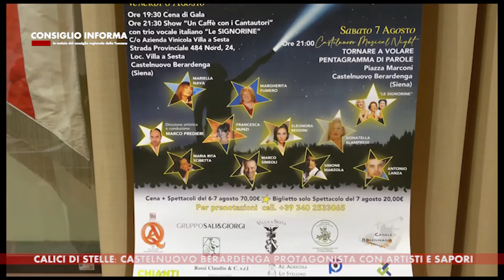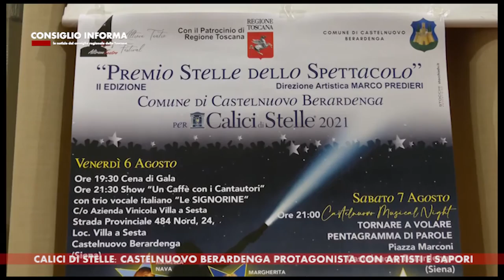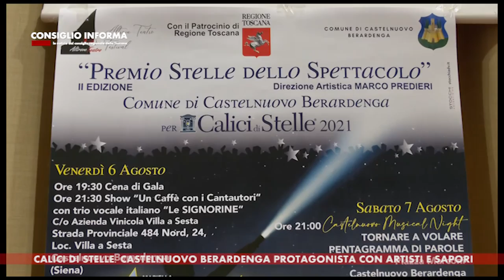SIENA TV - CONSIGLIO INFORMA 16-07-2021